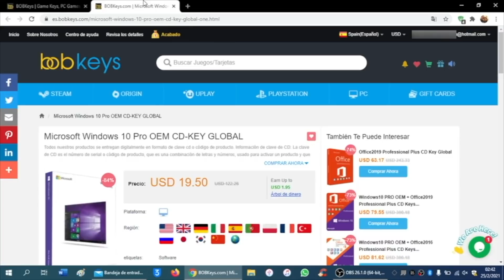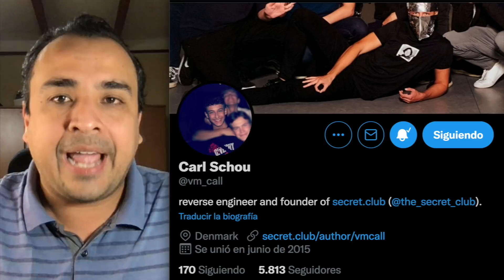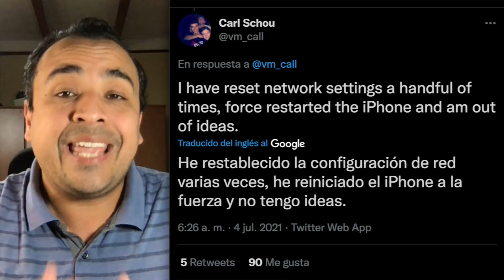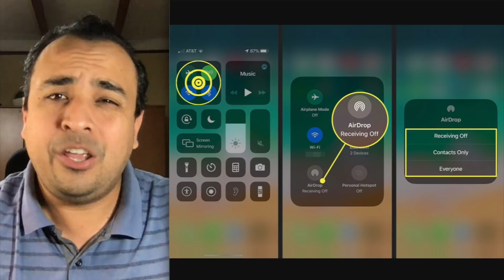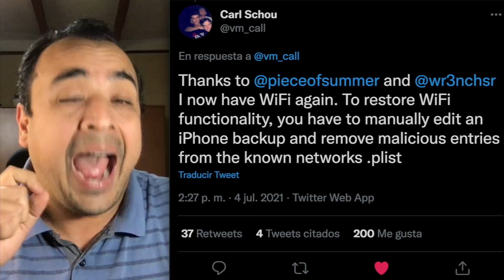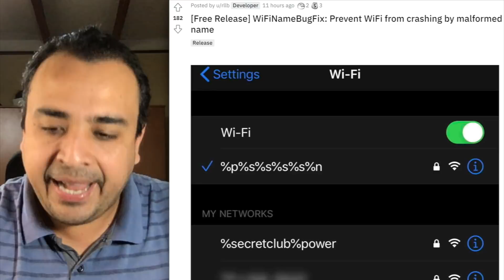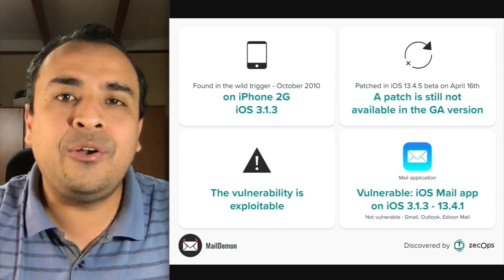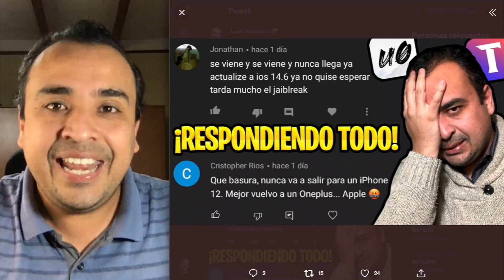¡YA FUISTE ADVERTIDO! ⚠️ MUERE TU iPHONE CON ESTA RED Wi-Fi